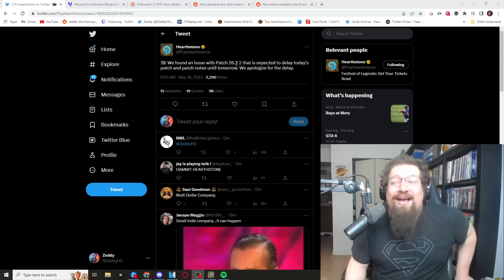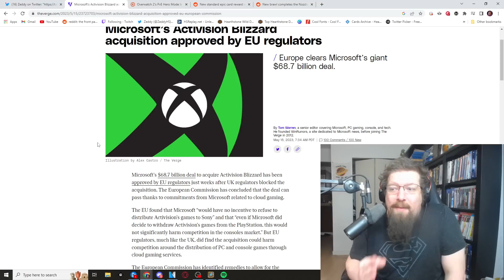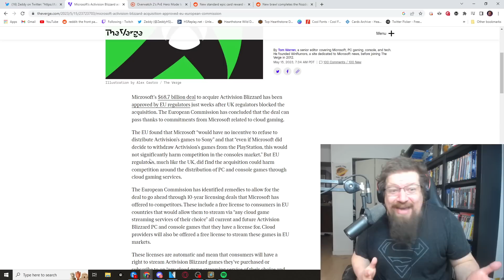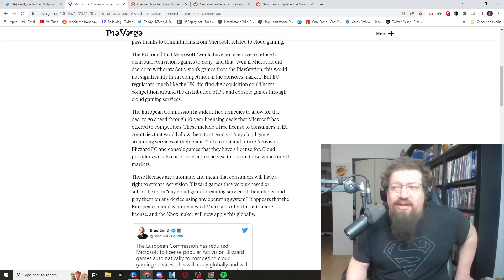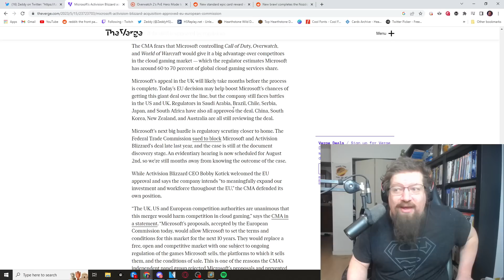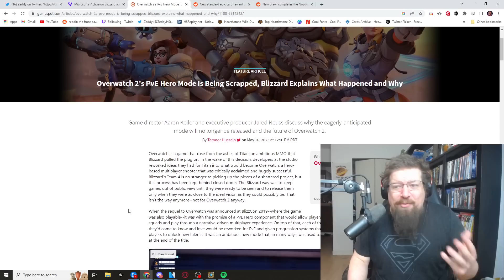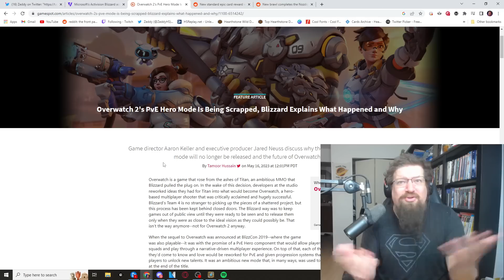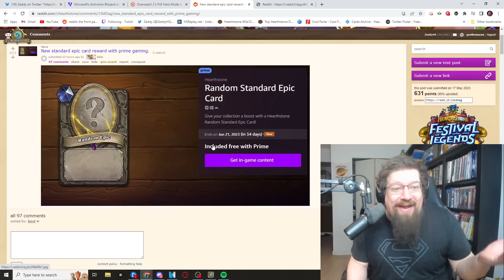PATCH DELAYED! Microsoft purchase of Blizzard APPROVED? Get FREE STUFF today!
Today we talk about the latest Hearthstone balance patch getting delayed, a huge step in the purchase of Blizzard by Microsoft, and how you can earn free stuff in Hearthstone today!